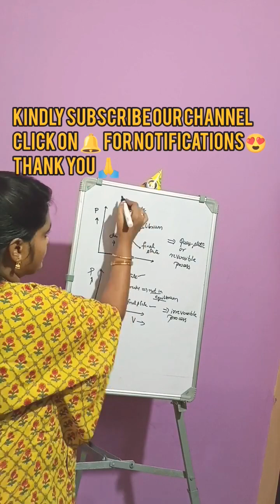Thermodynamics mechanical engineering 🙄(@BSV524 )💁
In the video the definition and wat do you mean by thermodynamic process and how it is related to reversible or quasistatic process and irreversible process is explained with the help of pv graph or pv diagram.
LINKS

R TECH AIMS TO SPREAD KNOWLEDGE TO THE MAXIMUM.SO KINDLY SUPPORT US🙏 SUBSCRIBE OUR CHANNEL 🤗LIKE AND SHARE OUR VIDEOS SO THAT IT HELP SOME STUDENT WHO ARE IN NEED..SO COME JOIN WITH US TO SPREAD KNOWLEDGE 😍✌️ THANK YOU